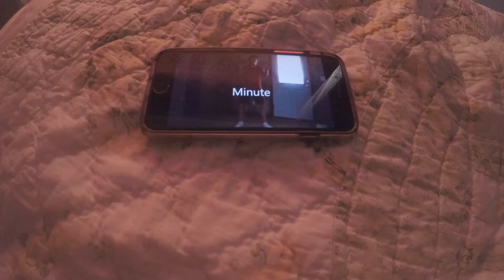Hope - TTWT and MOM S3E1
Tea Time With Tyler and Minute of Mitch return for Season 3. Hope is not lost in the world!

Special thanks to Logan for helping with the filming, which is why this episode has good shots and the rest of the season kinda sus no cap